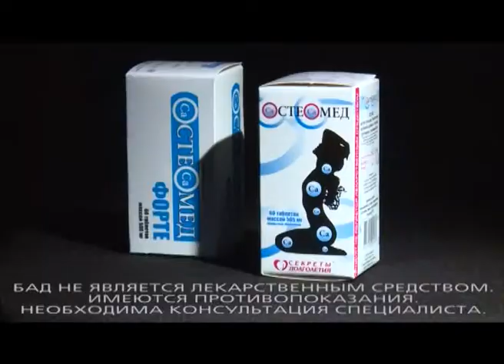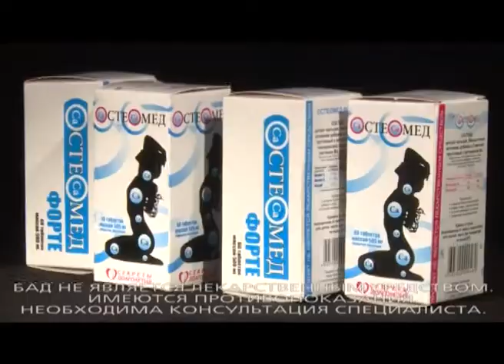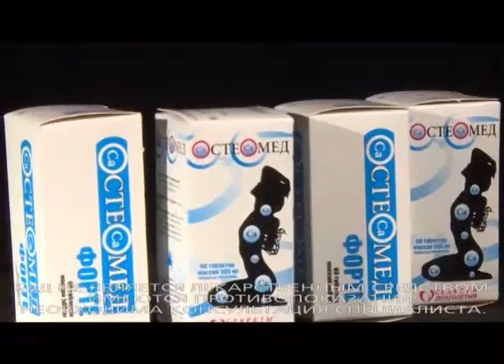Н.Н. Разинова о пользе "Остеомеда" для женщин в период климакса. Программа "Формула здоровья"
Врач-невролог Нелли Николаевна Разинова в программе "Формула здоровья" на ТВ "Экспресс".

Наступление менопаузы - тяжелой период в жизни каждой женщины. Помимо неприятных симптомов, характерных для такого состояния, у представительниц слабого пола наблюдается и интенсивная потеря кальция в организме.

Происходит это из-за гормонального дисбаланса. Именно в этот период "Остеомед" может быть просто незаменим для женского здоровья, считает Нелли Николаевна. Препарат содержит природные источники половых гормонов, которые стимулируют выработку в организме собственных эстрогенов и тестостерона. Курсовой прием "Остеомеда" помогает стабилизировать гормональный фон на достаточном для сохранения прочности костей уровне.